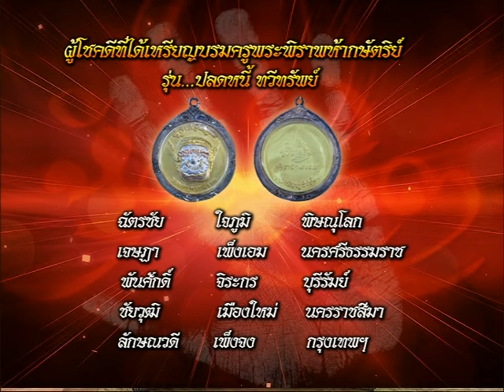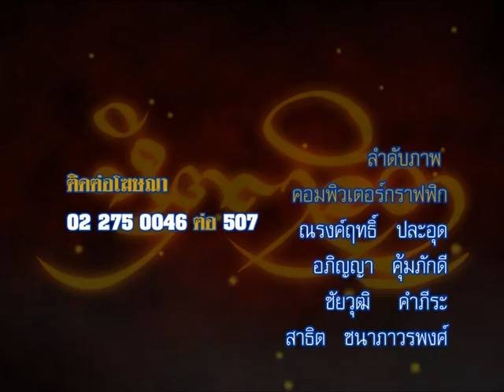รายการหัตถจิต | 30/10/58 | EP 4/4